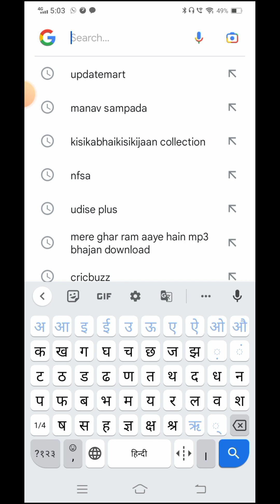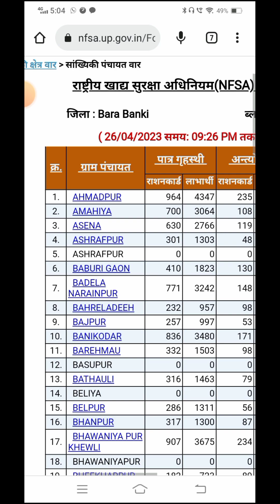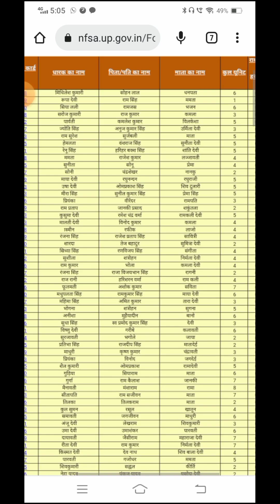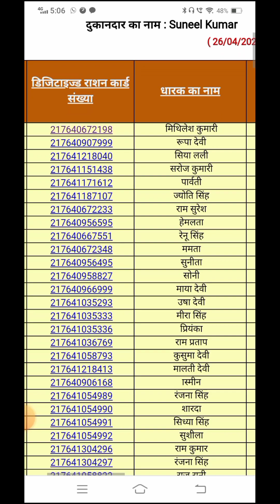बच्चों_का_राशन_कार्ड_नंबर_ऑनलाइन_कैसे_प्राप्त_करें_देखें